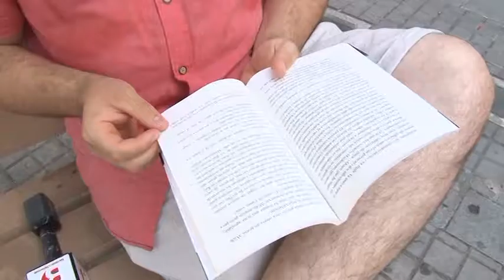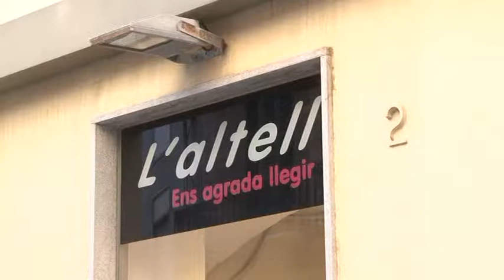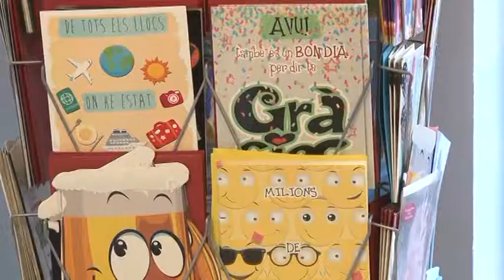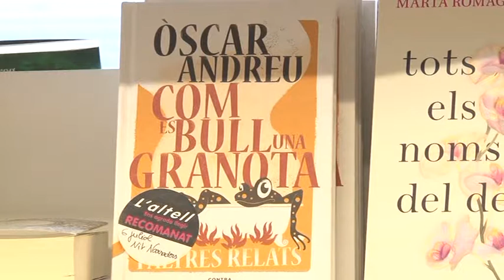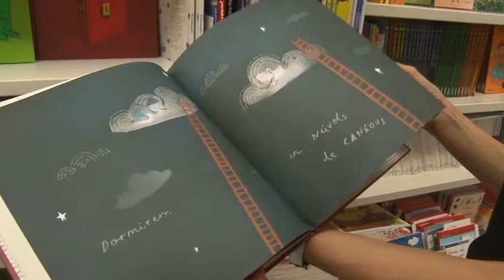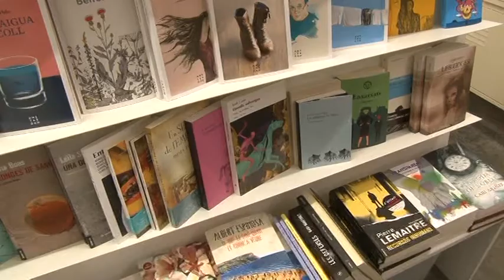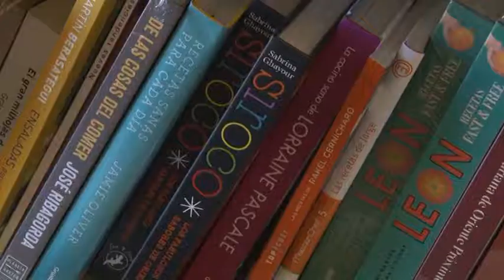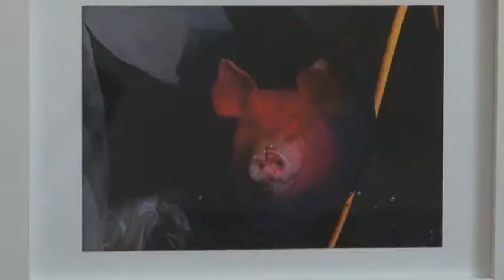LLIBRERIA ALTELL - Banyoles Comerç i Turisme - 27 07 17